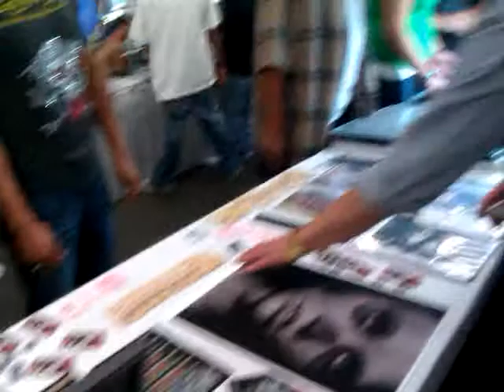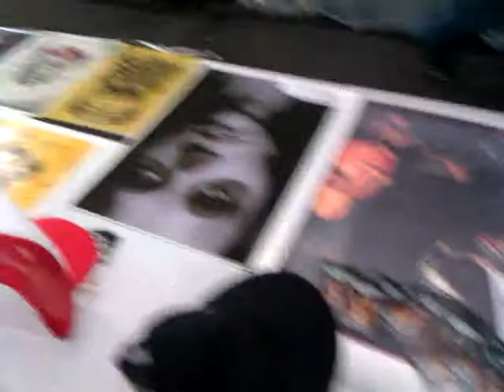San francisco body art expo convention. E/C